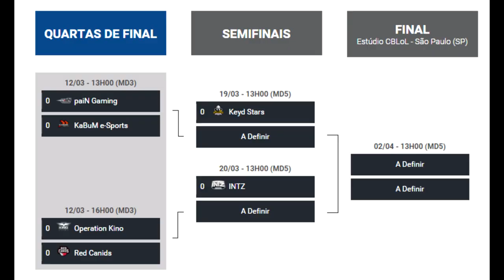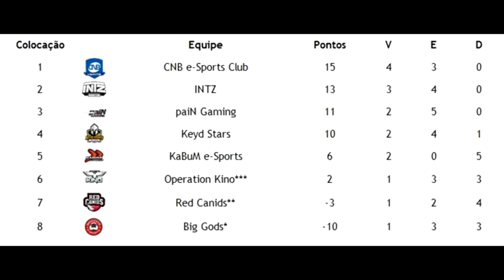OPERATION KINO 2017!